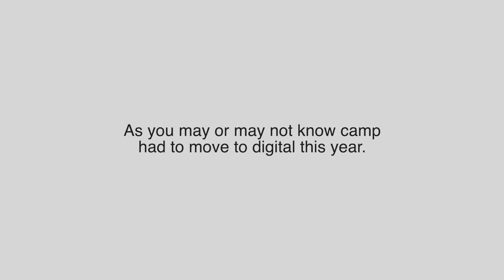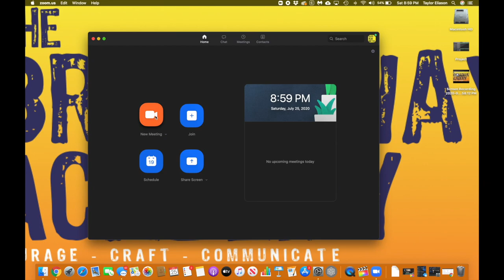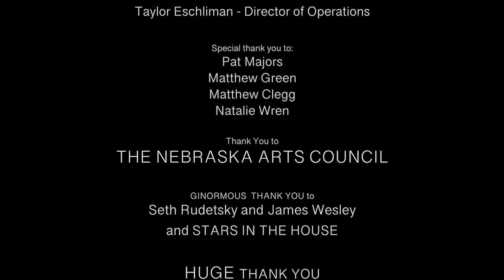Be the Hero of Your Story - Broadway Academy 2020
Enjoy our command performance after our first digital camp ever! Please consider donating $10 per person watching These donations will help us survive to next year!